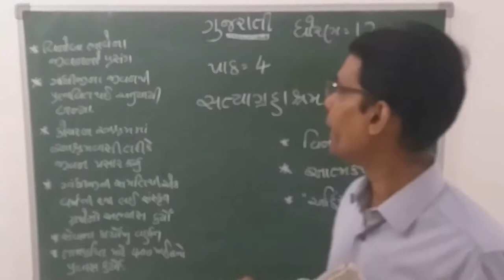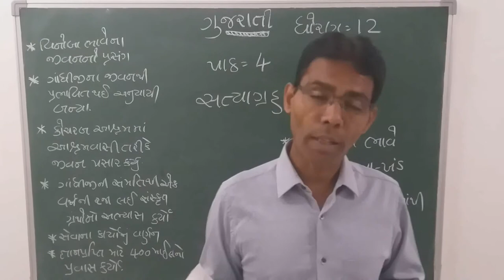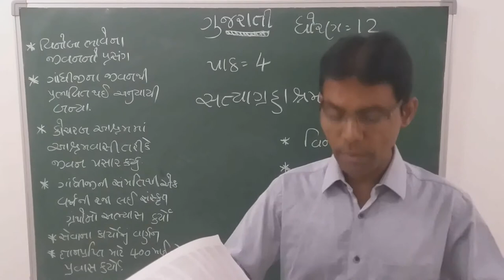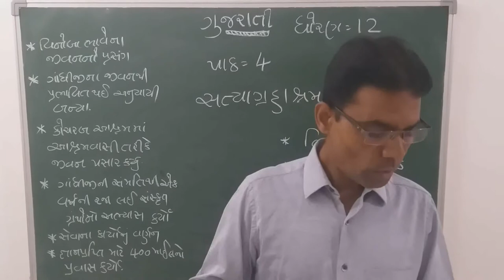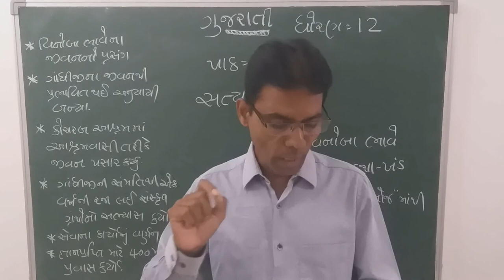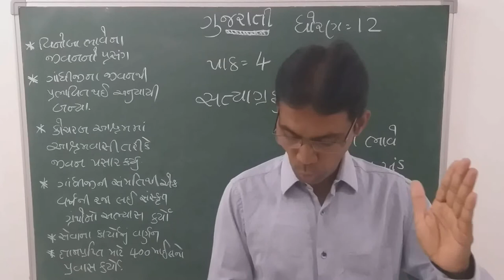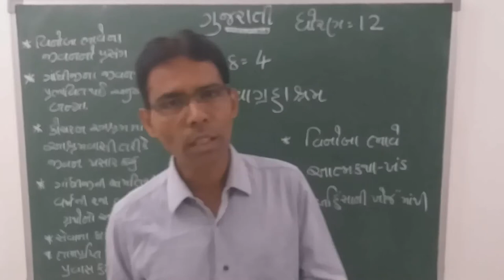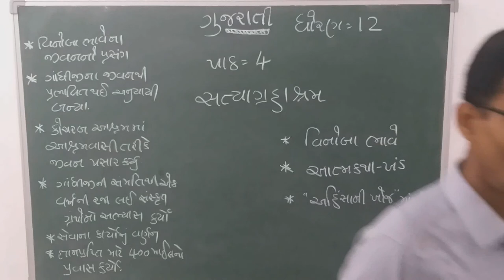ગુજરાતી# ધોરણ: 12 પાઠ :4 "સત્યાગ્રહાશ્રમ" સર્જક: વિનોબા ભાવે સાહિત્ય પ્રકાર :'આત્મકથા-ખંડ' ભાગ #1